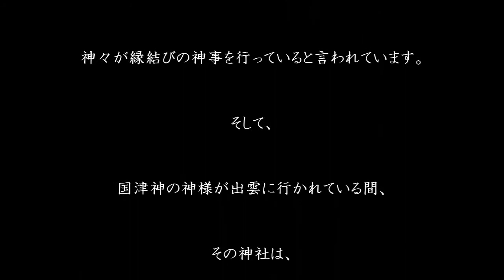【出雲旅１】 神在祭に集まる神様ってどんな神様？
出雲に神様が集まると、他の神社には神様がいないのか？